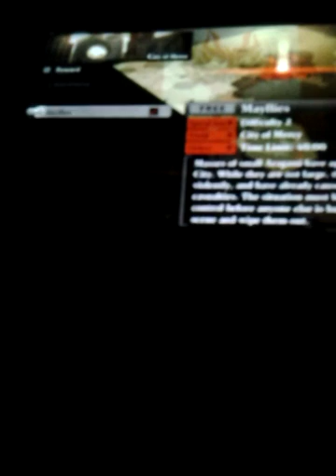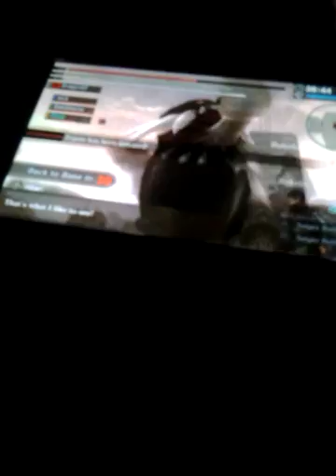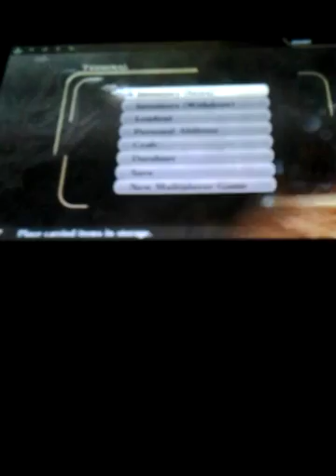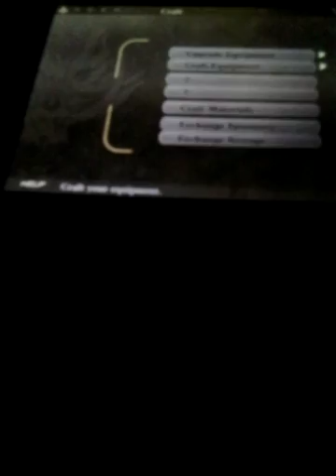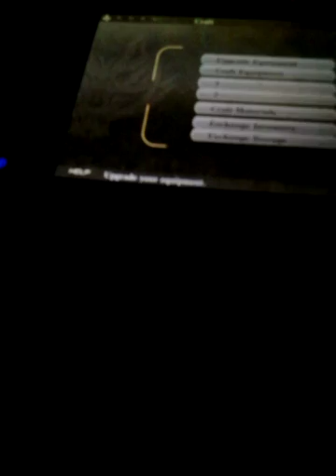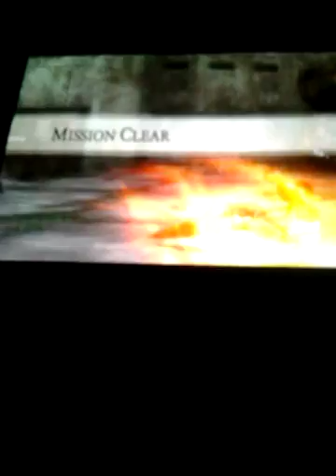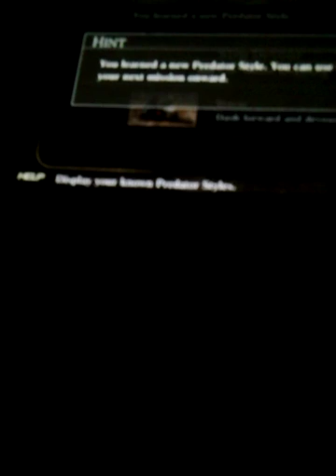God Eater Resurrection ps vita Walkthrough part 30